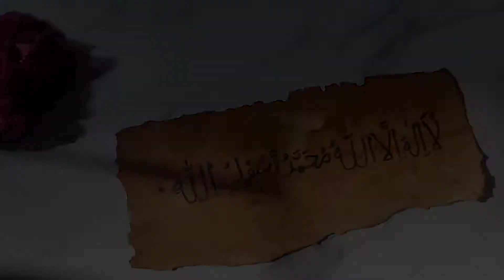Making vintage paper and writing on it